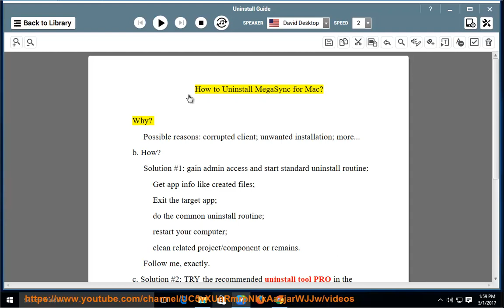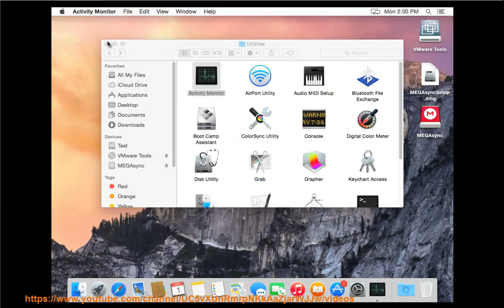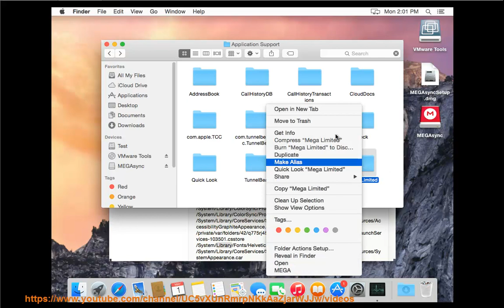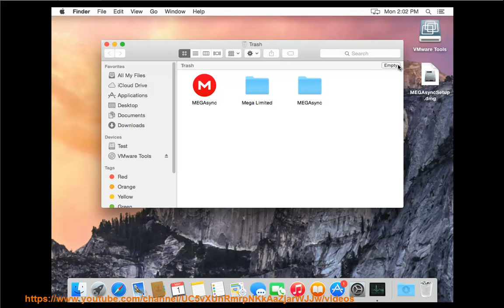Can't uninstall MegaSync for Mac? (2023 Updated)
This vid explains how to uninstall MegaSync for Mac manually. Plz use this uninstaller tool PRO@ if you are having trouble doing so.

If you can't remove the Windows version of MegaSync yourself, try this app remover PRO@ instead.

i. There are a few reasons why you might not be able to uninstall MegaSync for Mac. Here are a few things to check:

* Make sure that MegaSync is not currently running. If it is, quit it before trying to uninstall it.
* Check the Trash. If you dragged MegaSync to the Trash, it's still there and needs to be emptied.
* Check your Applications folder. If MegaSync is still in your Applications folder, delete it.
* Use a third-party uninstaller. If you've tried all of the above and MegaSync is still not uninstalling, you can try using a third-party uninstaller. There are a number of different uninstallers available, so you can choose one that best suits your needs.

ii-1. Here are some known error codes when uninstalling MegaSync for Mac:

* **Error Code 1:** This error code means that MegaSync is currently running. Please quit MegaSync before trying to uninstall it.
* **Error Code 2:** This error code means that MegaSync's preferences file is missing or corrupt. Please try reinstalling MegaSync.
* **Error Code 3:** This error code means that MegaSync's application bundle is missing or corrupt. Please download and reinstall MegaSync.
* **Error Code 4:** This error code means that MegaSync's uninstaller is missing or corrupt. Please download and reinstall MegaSync.
* **Error Code 5:** This error code means that there is a problem with your Mac's permissions. Please check your Mac's permissions and make sure that you have permission to uninstall MegaSync.

If you are still having trouble uninstalling MegaSync, you can contact MegaSync support for help.

ii-2. Here are some more known error codes when uninstalling MegaSync for Mac:

* **Error Code 6:** This error code means that MegaSync is still running in the background. Please quit MegaSync completely before trying to uninstall it.
* **Error Code 7:** This error code means that MegaSync's application bundle is locked. Please unlock the application bundle before trying to uninstall it.
* **Error Code 8:** This error code means that MegaSync's uninstaller is locked. Please unlock the uninstaller before trying to uninstall it.
* **Error Code 9:** This error code means that there is a problem with your Mac's firewall. Please disable your firewall before trying to uninstall MegaSync.
* **Error Code 10:** This error code means that there is a problem with your Mac's antivirus software. Please disable your antivirus software before trying to uninstall MegaSync.

ii-3. Sure, here are some more known error codes when uninstalling MegaSync for Mac:

* **Error Code 11:** This error code means that MegaSync is still installed on your Mac. Please make sure that MegaSync is completely uninstalled before trying to reinstall it.
* **Error Code 12:** This error code means that there is a problem with your Mac's hard drive. Please check your Mac's hard drive for errors before trying to uninstall MegaSync.
* **Error Code 13:** This error code means that there is a problem with your Mac's operating system. Please update your Mac's operating system to the latest version before trying to uninstall MegaSync.
* **Error Code 14:** This error code means that there is a problem with MegaSync itself. Please contact MegaSync support for help.

iii. Here is a script file (BETA) that you can use to silently remove MegaSync from Mac:

#!/bin/bash

# This script will silently remove MegaSync from Mac.

# Check if MegaSync is running.
if [[ $(pgrep -x "MegaSync") ]]; then
  # Kill MegaSync.
  killall MegaSync
fi

# Remove MegaSync's application bundle.
rm -rf /Applications/MegaSync.app

# Remove MegaSync's preferences file.
rm -rf ~/Library/Preferences/MegaSync*

# Remove MegaSync's cache directory.
rm -rf ~/Library/Caches/MegaSync*

# Remove MegaSync's log files.
rm -rf ~/Library/Logs/MegaSync*

# Success!
echo "MegaSync has been successfully removed."

To use this script, save it as a .sh file and then run it by typing the following command in Terminal:

Read for details. Learn more?